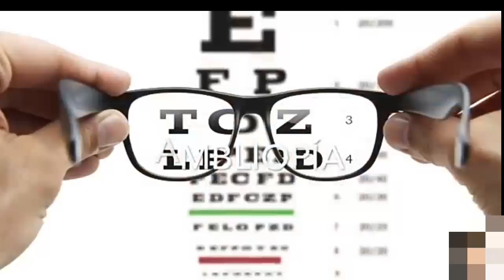Actor De It 2 ( ESO) Casí Enloquece en la filmación